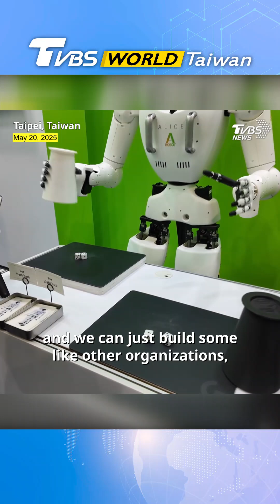South Korea's AeiROBOT showcases Nvidia-powered humanoid at COMPUTEX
週一至週五 晚間19:00 提供完整報導／晚間22:00 YouTube頻道更新
   週一至週五 午間11:00 聚焦國際深入解讀
   週一至週五 午間12:00/13:00 世界X即時新聞隨時更新